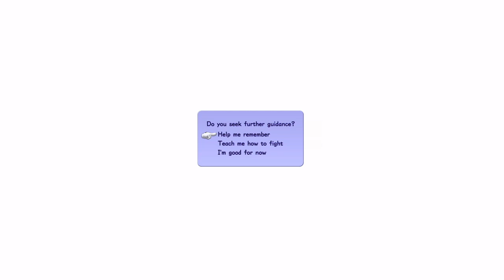Kingdom Farts 3